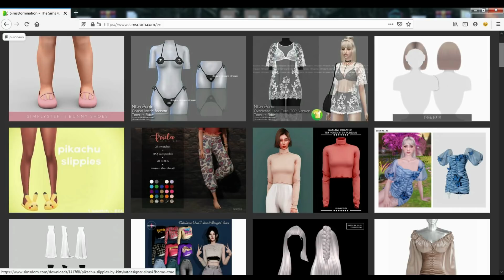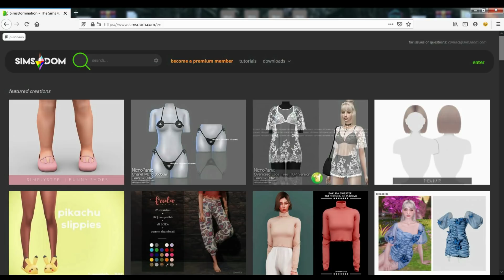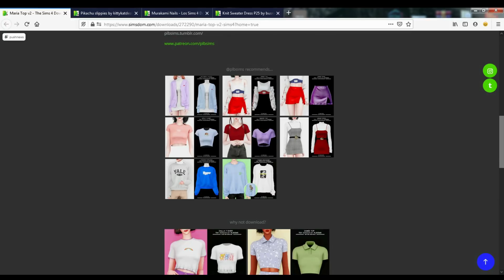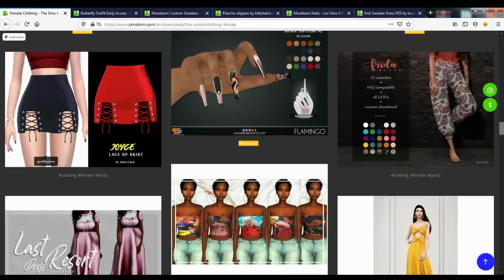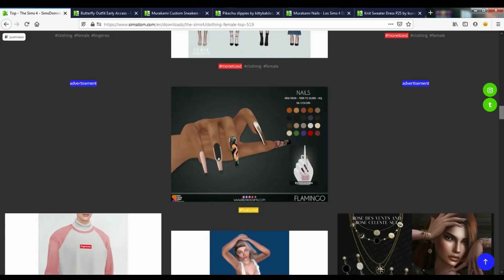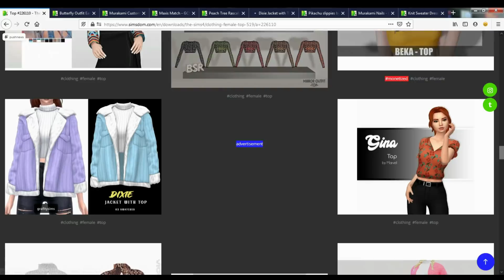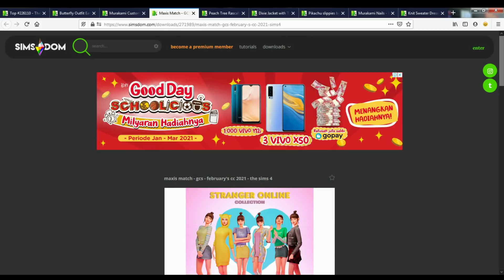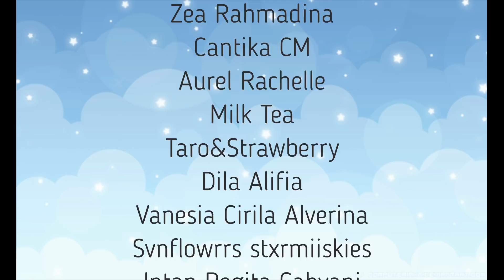"🛍 CC SHOPPING KILAT NYAI ATHEGO 😅" | Ep.368 | The Sims 4 Cemara Family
🌺SalamGenerasiKreatif🌺

🌸Keluarga Cemara Jadwal Update
🌸Senin: Arka
🌸Selasa: Anchi
🌸Rabu: Alyssa
🌸Kamis: Aurellie
🌸Jumat: Arthdal
🌸Sabtu: Ainsley - Aurora
🌸Minggu: Keluarga Neng - Athela Afra

🌈Keluarga Cemara Indonesia 2021